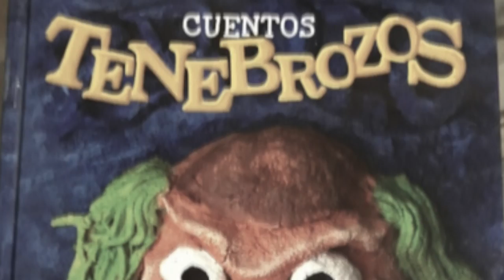Así son los conductores de noticias en la vida real: Loret, Brozo, Adela, Yuriria y Anecdotario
En mi experiencia así han sido estos comunicadores y así fue el trato que ellos han tenido conmigo.